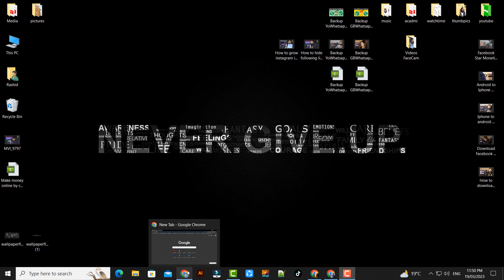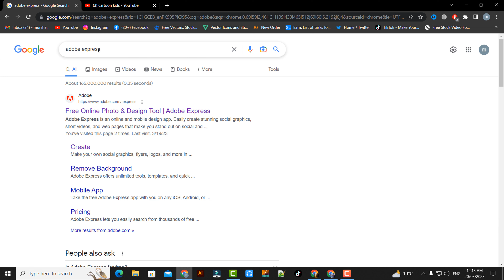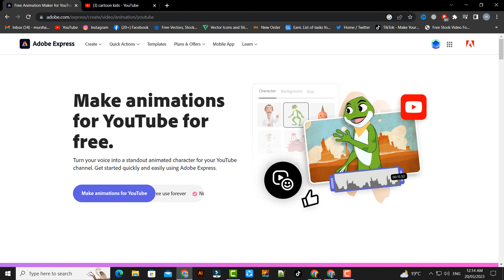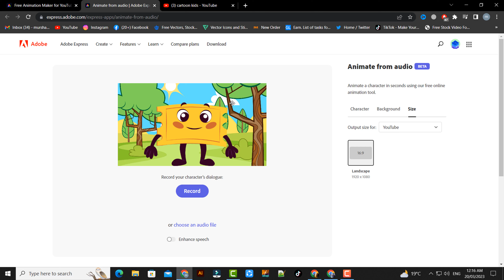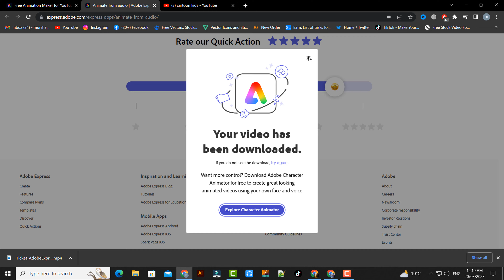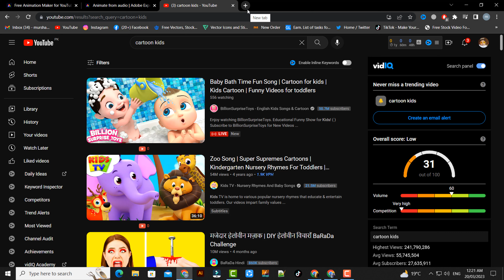How To Make Cartoon Videos And Earn Money || Make Money Online By Cartoon Videos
Hi guys In this video I'm going to tell you about How To Make Cartoon Videos And Earn Money. I'll teach you complete method of making cartoon videos.
I've covered following keywords:
how to make cartoon video and earn money
earn money by making cartoons
create cartoon animation video
make cartoon
how to make cartoon videos on mobile
how to make cartoons

Hope These Online Earning Websites For Everyone were helpful for you...